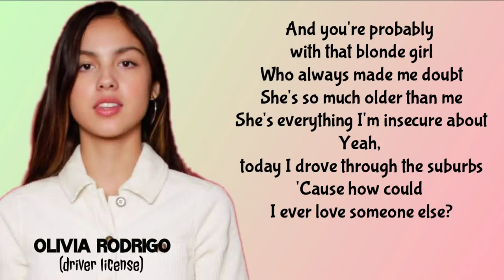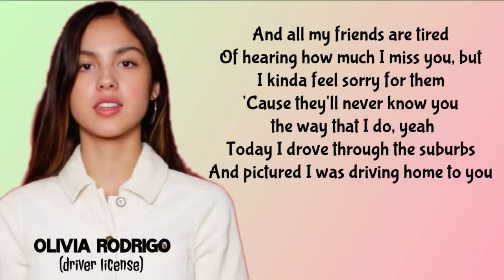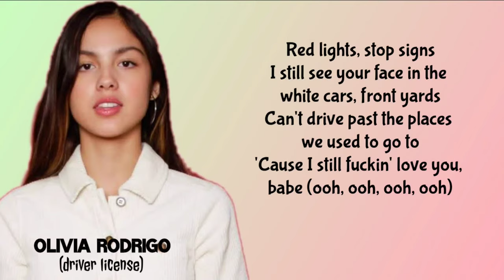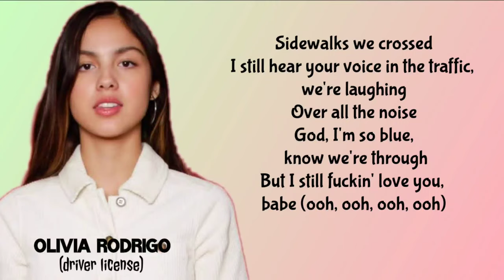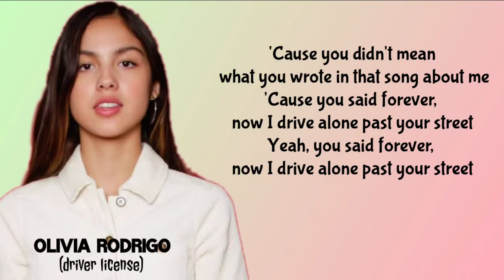Olivia Rodrigo 🌟 Driver License(lyrics) | 2021 Trending Song | Daniel Nigro | Goose Tracks